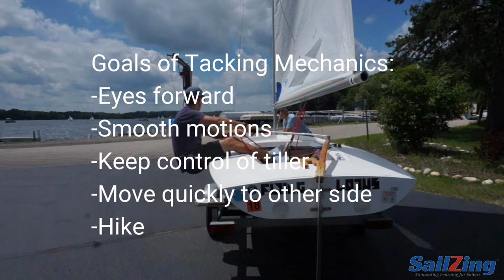Body mechanics of a good tack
Slow motion video of body mechanics in a good tack, with key steps identified.

Sailing Education